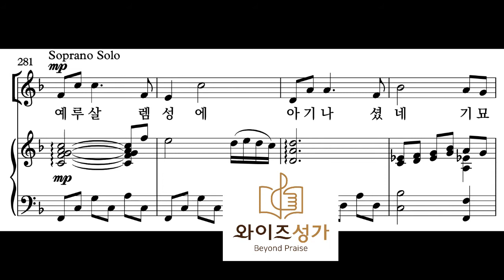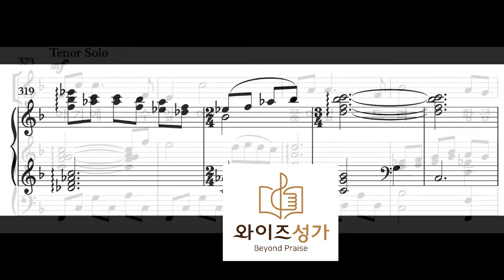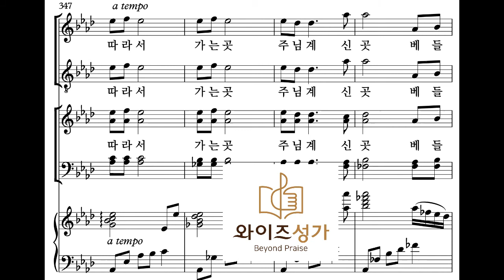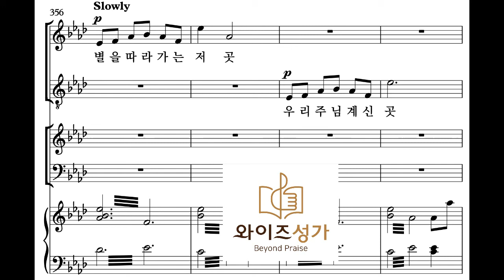찬양 4 별을 따라 가는 곳(성탄절칸타타-별을따라가는곳)베이스